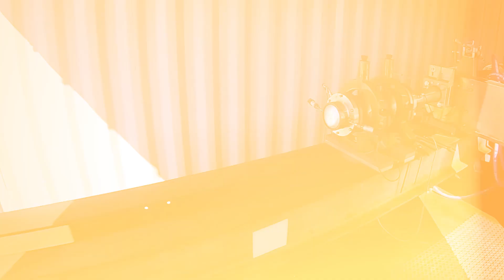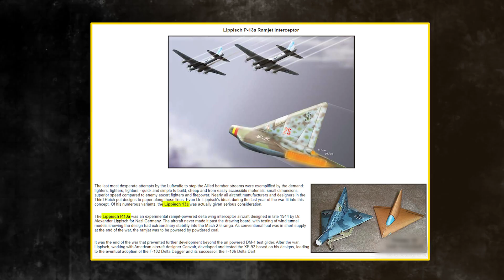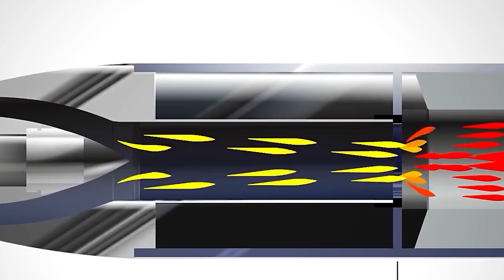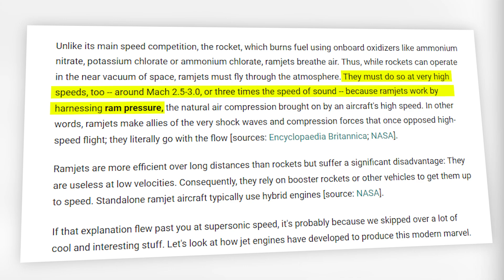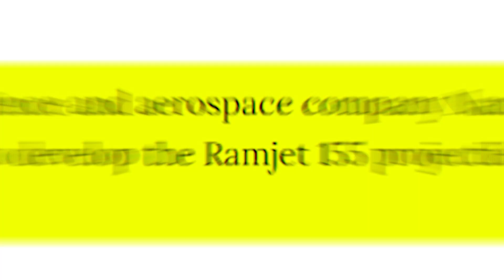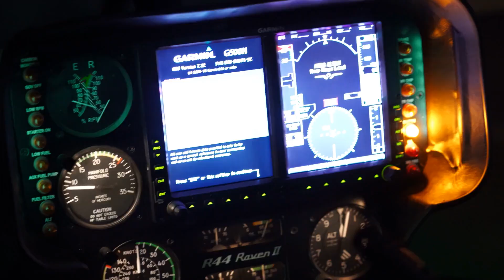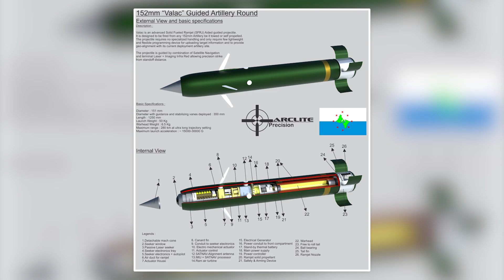INSANE Ramjet Artillery Shell that Will DEMOLISH the Battlefield!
Ramjets have been around for over a century, and they're one of the most successful supersonic jet engines ever created. But they have never been used in projectile warfare because of one primary reason - they cannot function on their own without first reaching supersonic speeds. However, after years of development and over 450 preliminary tests, the U.S. Army has unveiled the Ramjet 155, a weapon set to shatter the limits of long-range precision fire. But for something once thought impossible, how did the Army put a ramjet engine on a projectile?
Boeing, in collaboration with Norwegian defense company Nammo, has achieved an impressive first fire test of its Ramjet 155 shell. This revolutionary projectile has piqued the interest of the United States military, as it can reach supersonic speeds, destroy targets with laser-guided accuracy, and travel further than any other conventional artillery shell on the planet.
Essentially, the Ramjet 155 combines the accuracy of guided artillery with the power of a missile, making it much more destructive. Its air-breathing engine ignites after launch, propelling the shell to reach mind-blowing speeds. With its intelligent guidance system and unprecedented range, the Ramjet 155 is an excellent example of a projectile that can be used to create a new era of artillery supremacy.